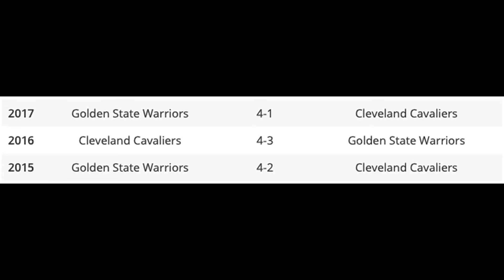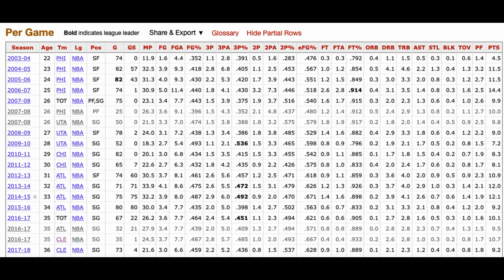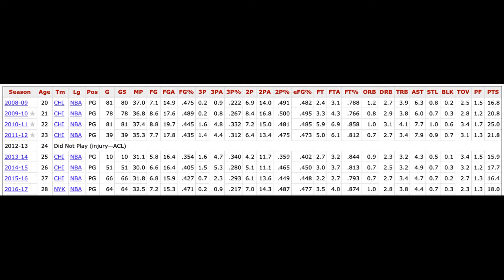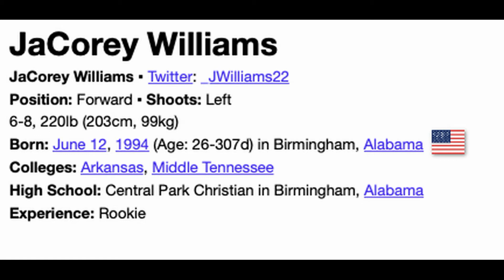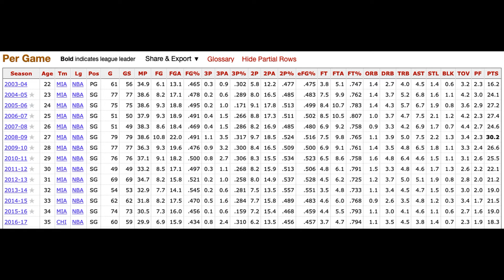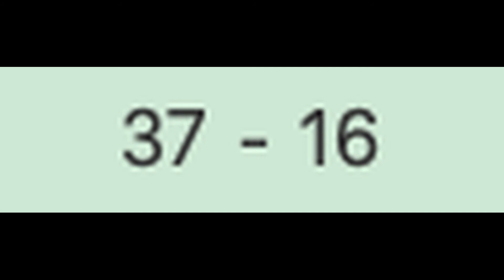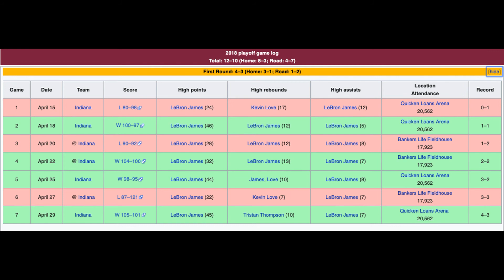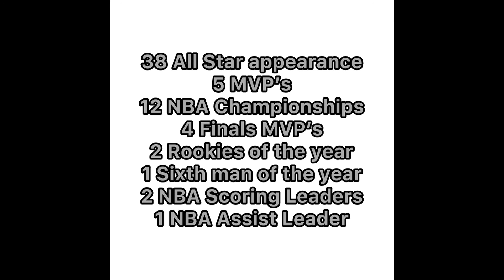LeBron's FAILED SUPERTEAM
This video is about LeBron James' failed attempt at making a superteam.